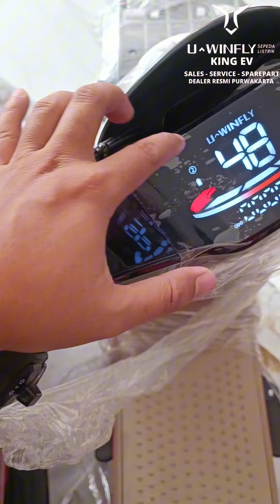Cek indikator batrai sepeda listrik uwinfly seri terbaru R7s, R8s, R8p, D8s, D8p ‼️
King Ev Dealer Resmi Uwinfly Purwakarta
Sepeda & Motor Listrik
Kami melayanai Sales - Service - Sparepart
Stok lengkap dan terupdate
Pembayaran Bisa Cash & Credit

⏰Buka Setiap Hari jam 09:00 s/d 20:00